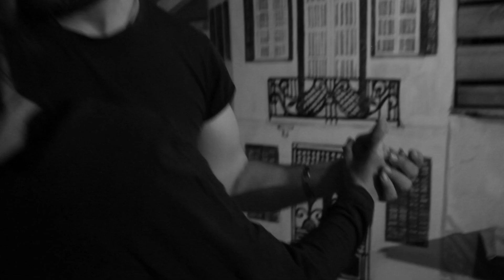Κονιακ μετά την Καταιγίδα